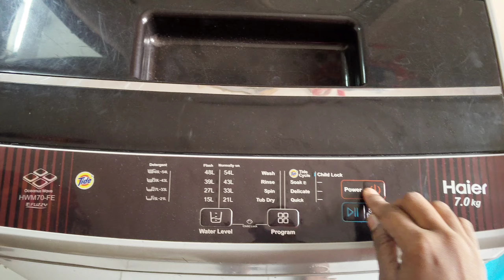💫50 Days Weightloss Challenge Day 15💪